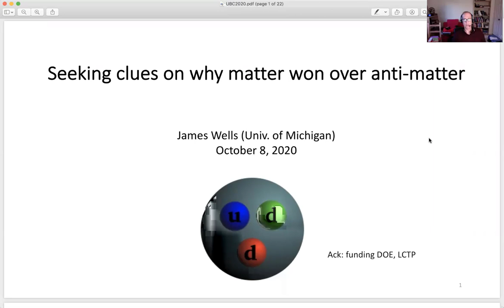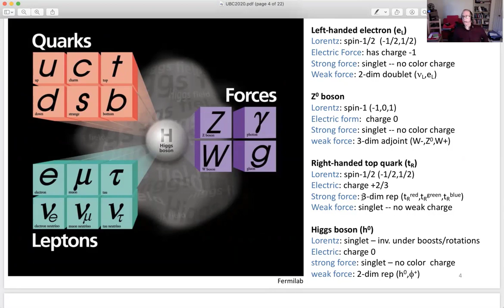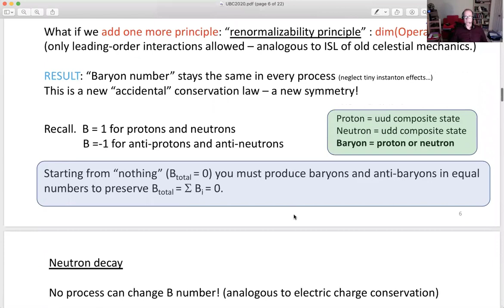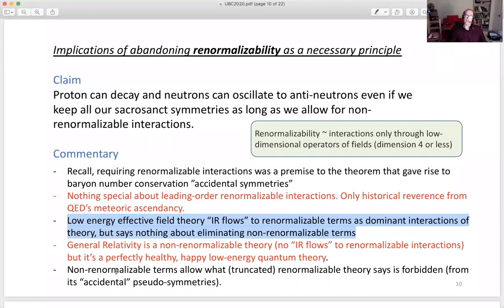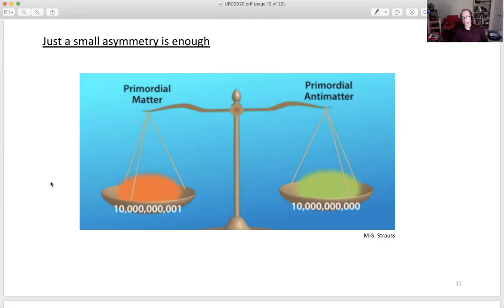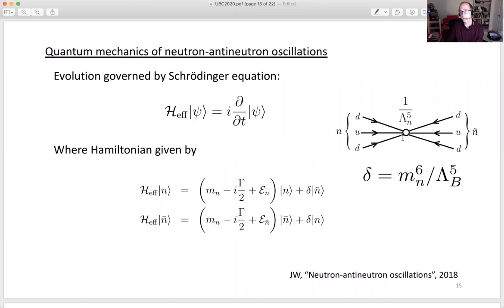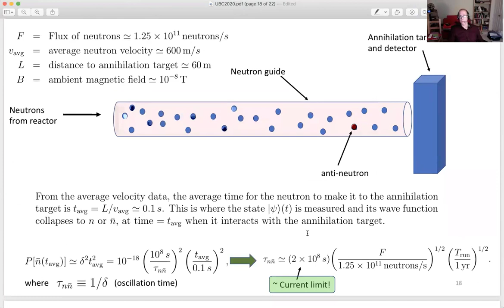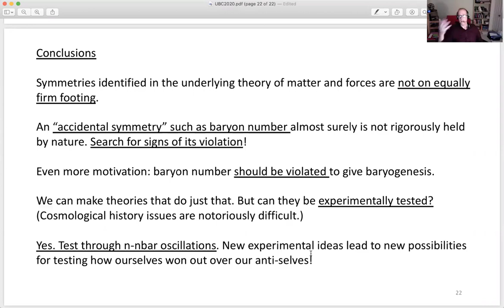Seeking clues on why matter won over anti-matter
UBC Physics & Astronomy Department Colloquium on October 8, 2020. Presented by James Wells (Michigan).

One of the most intriguing mysteries of nature is why there is more matter in the universe than anti-matter, given that the basic laws of particle physics do not appear to allow for it. One promising direction of explanation attacks the conservation of baryon number, which I will argue is one of the most vulnerable principles in fundamental physics. Forthcoming proton decay and neutron oscillations experiments may reveal much about just how the universe managed to make us and not anti-us.